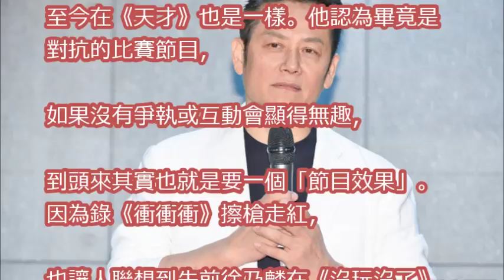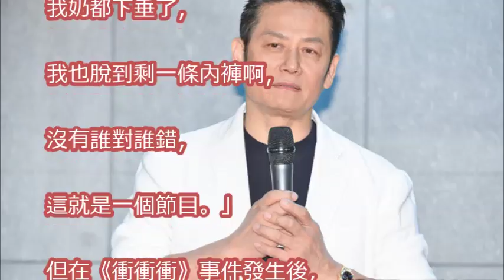徐乃麟：寧願大家不喜歡我，做不願意的事才叫噁心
【天天樂財神–完整版】徐乃麟又受無妄之災！？　麗絲翹臀畫面太美被要求暫停～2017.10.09

【徐乃麟狂骂唐從聖事件】風波未平！從從唐從聖遭圈內人排擠被狂「退通告」！乃哥再次出面說明！！！